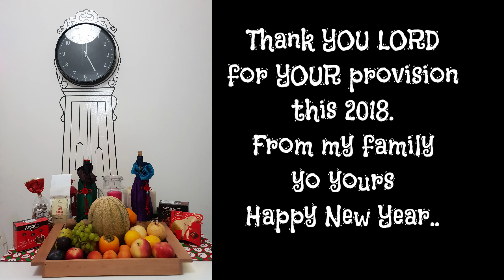Our New Year's Eve Celebration-Party!Partey! (December 30-31,2018-vlogs) Jesse Quetz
Welcome to my daily vlogs and more.
An OFW journey.